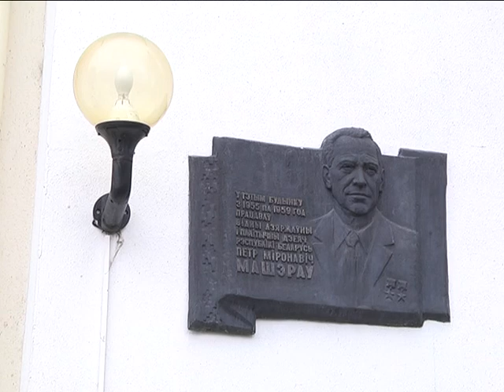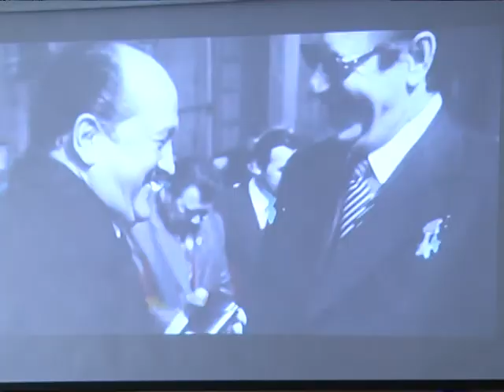2018-02-13 г. Брест. Митинг, посвященный 100-летию П. М. Машерова. Новости на Буг-ТВ.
Политическая фигура Петра Мироновича Машерова для Беларуси уже давно стала символом. В Бресте белорусский политик успешно трудился на должности первого секретаря обкома КПСС и запомнился брестчанам как честный, принципиальный и справедливый руководитель. Таким же он остался в памяти всех белорусов: соратников по партизанскому движению, товарищей по политической деятельности. 13 февраля нашему известному земляку исполняется 100 лет. В память о Петре Машерове в Бресте прошел ряд общественных культурных и спортивных мероприятий.